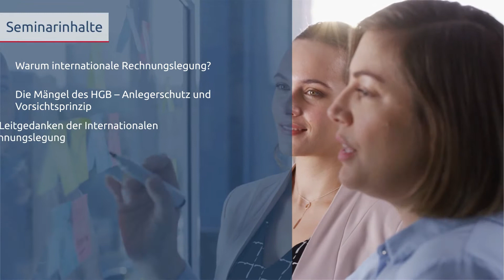Internationale Rechnungslegung / IFRS – kompakt | Seminar